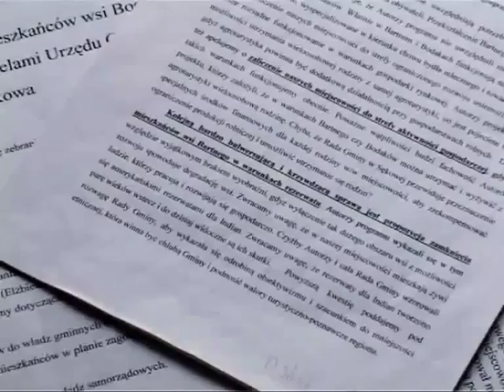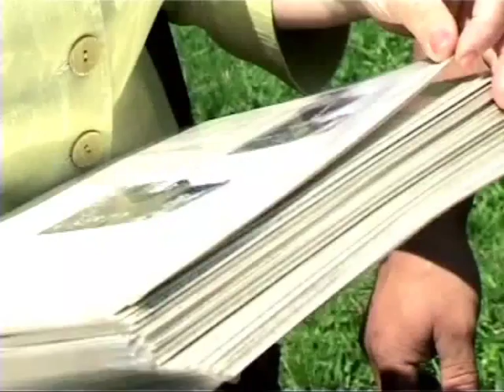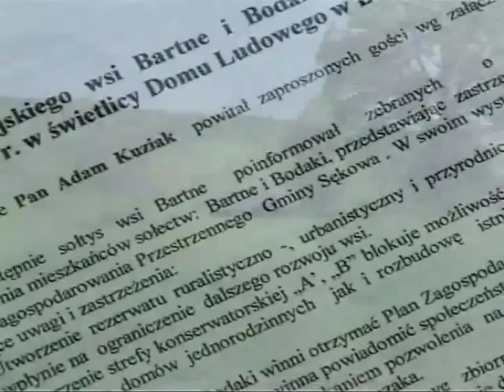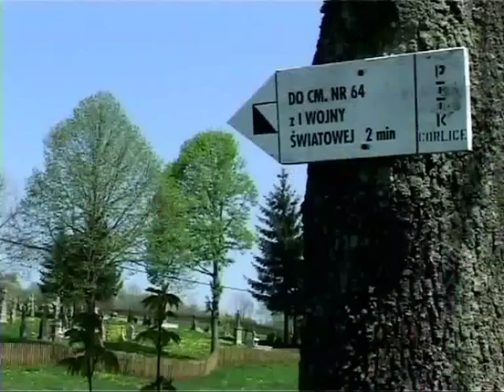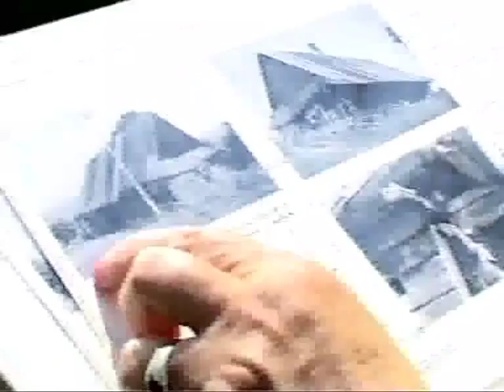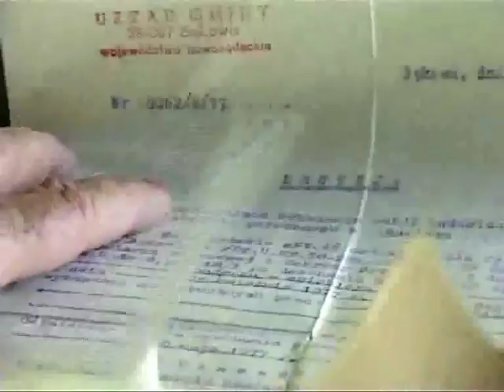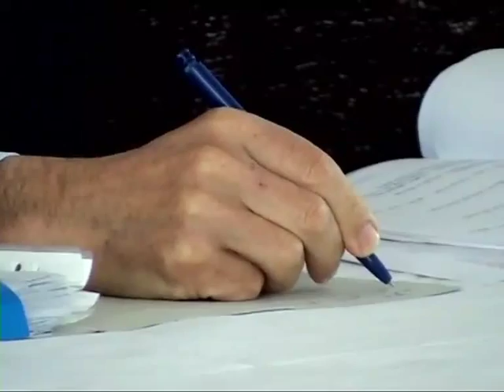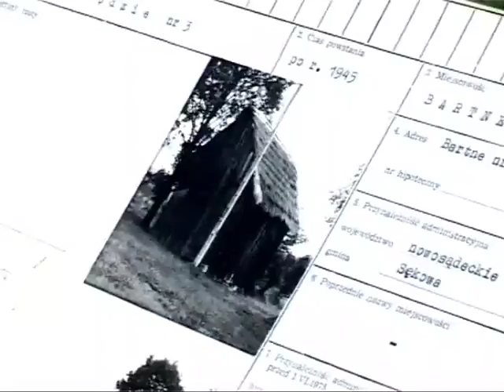Film dok " Nie chcemy żyć w rezerwacie" - Bartne r. 2006. autor K. Krzyżanowski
Dzisiejsze Bartne (łem. Bortne) jest bez wątpienia najciekawszą wsią okolicy, zamieszkałą w większości przez Łemków, z częściowo zachowaną zabudową drewnianą, dwoma cerkwiami, ciekawymi cmentarzami (parafialnym i wojennym), dużą ilością przydrożnych krzyży oraz pobliskimi kamieniołomami, Magurskim Parkiem Narodowym oraz rezerwatem Kornuty.   Pierwsza wzmianka o wsi pochodzi  z 1595 roku, kiedy nazwa Bartnia pojawia się w rejestrze poborowym (rejestr podatków) i jak z niego wynika Bartne na ówczesne standardy było już wsią niemałą (18 zagród - "zarębników").   W 1880 roku Bartne zamieszkiwane było  przez Rusinów i Polaków (819 os.). We wsi było 132 gospodarstw.  W drugiej połowie XIX stulecia proboszczem greckokatolickim w Bartnem był urodzony w Wierchomli Wielkiej, Wołodymir Chylak, znany łemkowski pisarz, autor około 50 powieści i opowiadań o życiu Łemków, wydawanych zazwyczaj pod pseudonimem Jeronim Anonim.

Podczas I wojny światowej doszło w Bartnem do dużej i krwawej bitwy na tzw. "madzikowej polanie" na stokach Wątkowej, gdzie poległo około 150 żołnierzy po obu stronach.
 W 1914 r władze austriackie dokonały aresztowań  wielu mieszkańców wsi  których 18 osób  wywieziono do   obozu koncentracyjnego w w Thallerhoffie koło Grazu w Styrii w Austrii.

Na ta pamiątkę tych wydarzeń  w roku 1933  mieszkańcy Bartnego ufundowali krzyż ku czci ofiar Thallerhoffu z następującą inskrypcją -"Ofiarom Thallerhoffu i walczącym za ideę ruską - wdzięczni bartnianie – 1933. Ten krzyż zachował się do dnia dzisiejszego.

W okresie międzywojennym  Bartne było wsią bogatą. Pracowało tu  6 olejarni, 16 warsztatów tkackich,  15 kuśnierzy, którzy wyrabiali skóry i kożuchy, 15 kamieniarzy, którzy wyrabiali krzyże i inne wyroby kamieniarskie codziennego użytku, 15 pszczelarzy, 10 stolarzy. Ponadto we wsi były dwa młyny wodne.  Wieś słynęła szczególnie z  wyrobów i rzeźb kamiennych wyrabianych przez   trzy rody - Felenczaków, Dutkanyczów i Graconiów,

W marcu 1928 roku, blisko 70% mieszkańców przeszło na prawosławie. Według szematyzmu z 1936 roku w Bartnem było 265 unitów, 738 prawosławnych i 5-ciu Żydów i było wsią dosyć dużą - ponad 2000 hektarów powierzchni.

W 1945 roku do ZSRR wyjechały 82 rodziny jednak wszystko odbywało się pod dużą presją. Bartnianie osiedlili się w okolicach Lwowa, Borysławia i Truskawca.
W poniedziałek 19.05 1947 roku mieszkańcy Bartnego dostali informację o wysiedleniu swojej wsi. Wysiedlono 86 rodzin w tym także 11, które wróciło z ZSRR po wysiedleniu w 1945 roku (w sumie 472 osób).
Po 1956 roku, gdy nastąpiła możliwość powrotu do Bartnego powróciło 31 rodzin, które musiały odkupywać swoje domy od polskich osadników bądź budować je od początku. W latach 70-tych, Bartne zamieszkiwało około 250 osób, co stanowiło około czwartej części ludności zamieszkujących wieś przed II-gą wojną światową. Wieś przez długi okres czasu była trudno dostępna a asfalt do Bartnego doprowadzono dopiero w 1987 roku

Od 1986 roku, przez 4 kolejne lata, w Bartnem odbywała się jakże kameralna jeszcze wtedy "Łemkowska Watra". która dziś kontynuowana jest z wielkim rozmachem w odległej o kilkanaście kilometrów Zdyni.